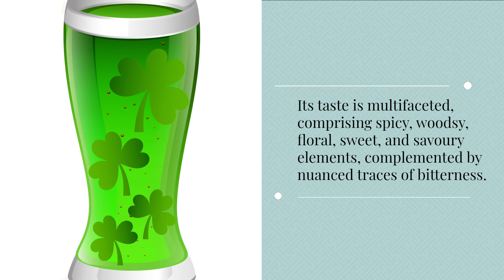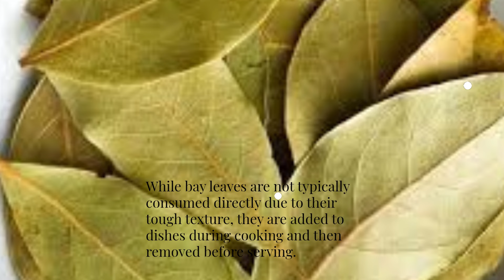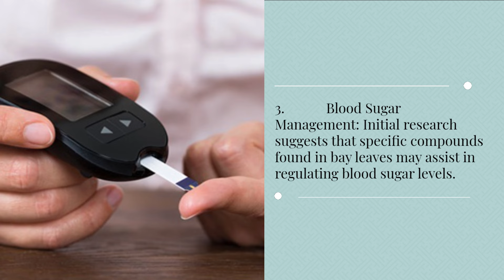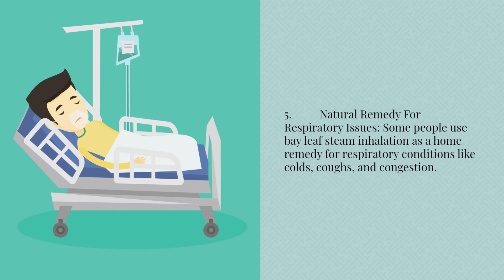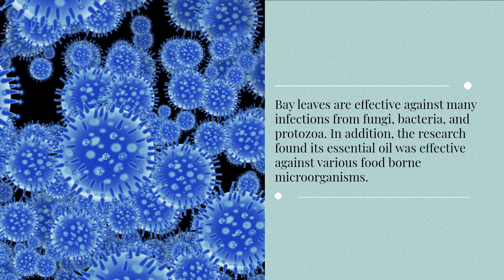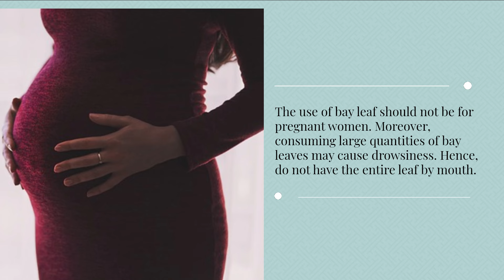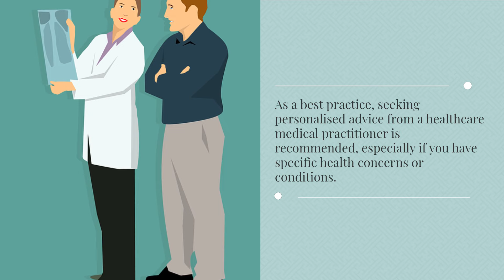9 HEALTH BENEFITS OF BAY LEAVES UNVEILED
We examine the astonishing world of bay leaves and explore the plethora of health benefits they offer. Known for their aromatic fragrance and distinctive flavour, bay leaves have been cherished not only in culinary delights but also in traditional medicine for centuries. Join us as we uncover the top 9 astounding health benefits that bay leaves bring to the table! Benefit 1: Immune Booster - Bay leaves possess powerful antioxidants that strengthen the immune system, warding off various infections and diseases. Discover how these small leaves can fortify your body's defense mechanism. Benefit 2: Digestive Aid - Learn how bay leaves can aid in relieving digestive issues such as indigestion, bloating, and constipation. Uncover the secret behind their natural digestive properties. Benefit 3: Respiratory Health - Ever wondered how bay leaves can contribute to maintaining a healthy respiratory system? We'll explain the science behind their role in soothing respiratory conditions like asthma, bronchitis, and coughs. Benefit 4: Anti-inflammatory Properties - Explore the potential of bay leaves as a natural remedy for inflammation-related ailments such as arthritis and gout. Discover the compounds responsible for their remarkable anti-inflammatory effects. Benefit 5: Heart Health - Dive into the heart-friendly benefits of bay leaves and how they can help lower cholesterol levels, reduce the risk of heart disease, and address cardiovascular issues. Benefit 6: Stress Buster - Find out how bay leaves can act as a stress-reliever, providing relaxation for both the mind and body. Learn about their calming properties and how to incorporate them into your daily routine. Benefit 7: Blood Sugar Regulation - Discover the connection between bay leaves and blood sugar management. Explore their potential to help control diabetes and maintain stable glucose levels. Benefit 8: Anti-cancer Potential - Unearth the fascinating research on bay leaves' potential anti-cancer properties. Gain insights into the compounds that contribute to their cancer-fighting abilities. Benefit 9: Skin and Hair Care - Delve into the beauty benefits of bay leaves, from promoting healthy skin to combating dandruff and hair loss. Explore natural remedies that incorporate bay leaves for optimal skin and hair health. From boosting immunity to fostering cardiovascular wellness and offering many other remarkable benefits, bay leaves are a true gift of nature. So, grab a cup of tea and join us as we journey through the captivating realm of the 9 amazing health benefits of bay leaves!